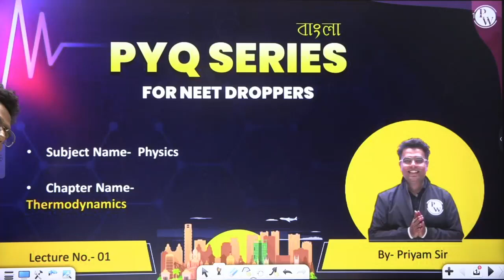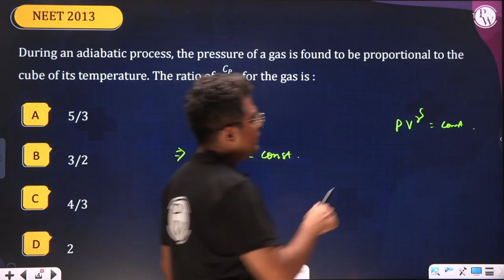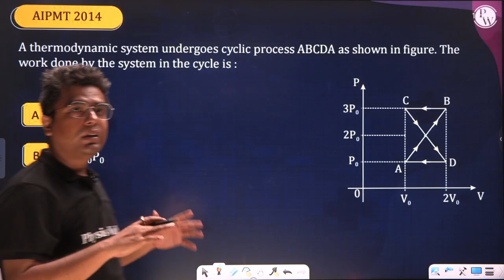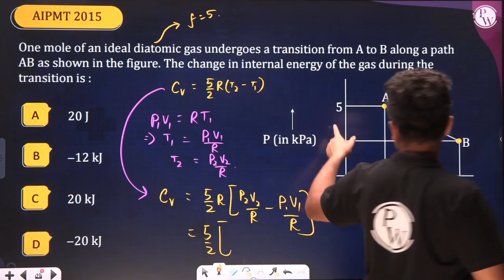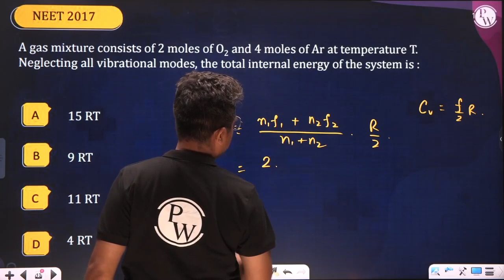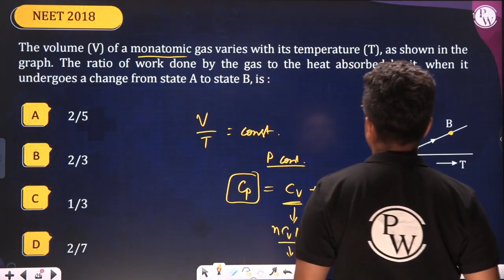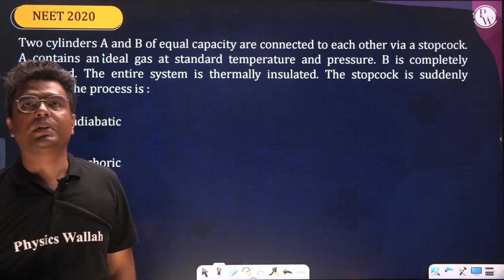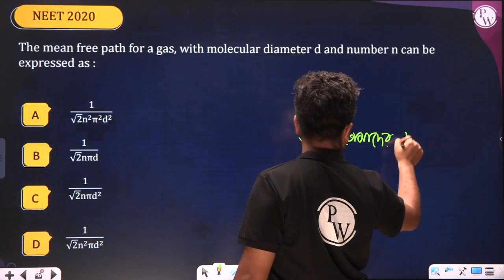THERMAL PROPERTIES OF MATTER/THERMODYNAMICS in 2 Hours | PHYSICS | Important MCQ's for NEET